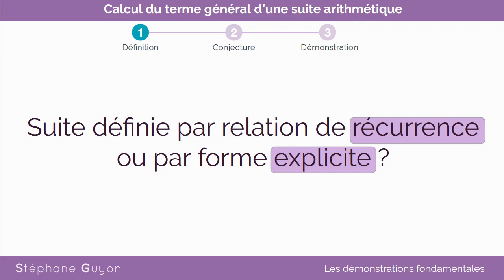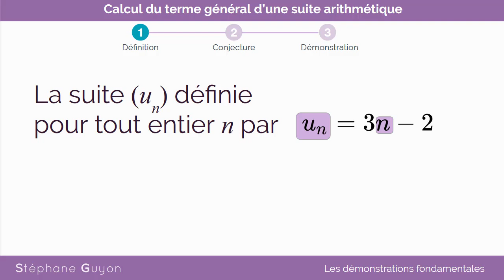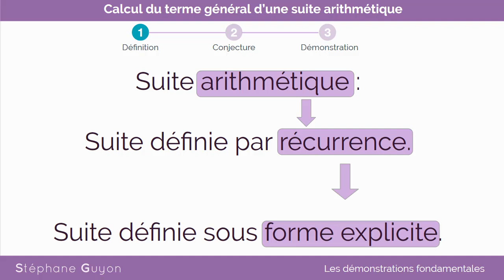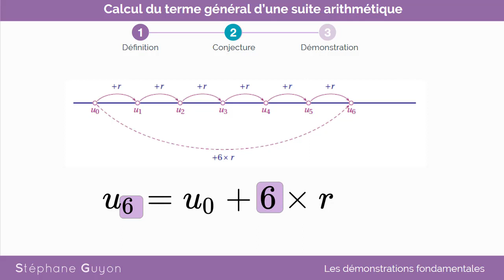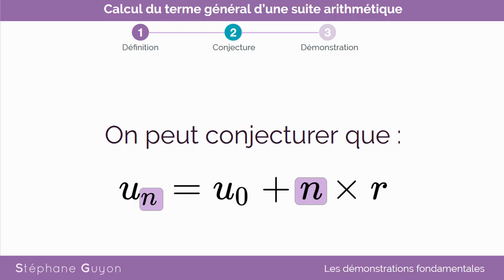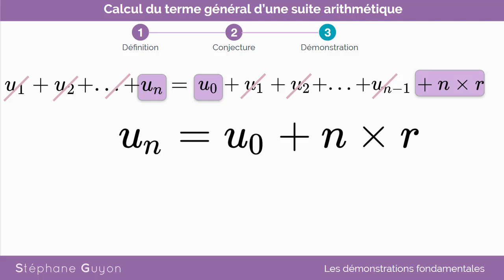Calcul du terme général d’une suite arithmétique